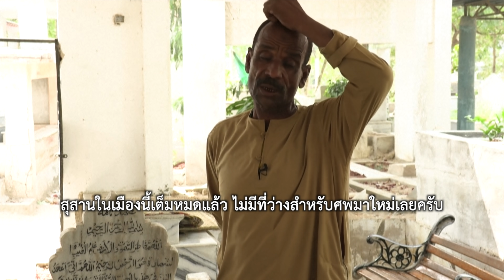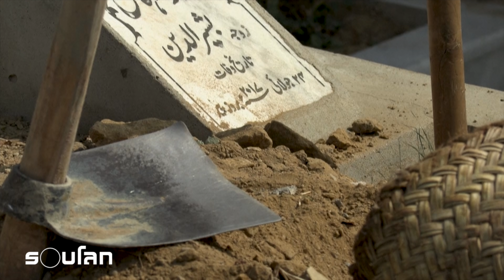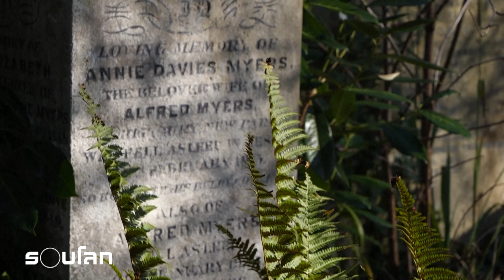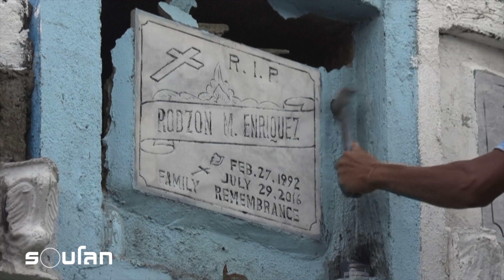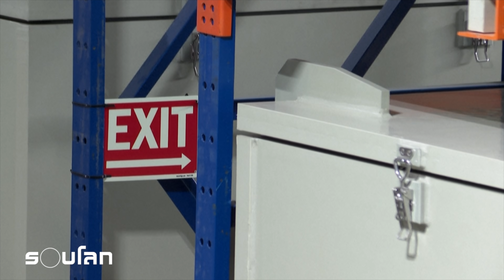เมื่อคนเป็นทำคนตายไร้ที่อยู่ | ร้อยเรื่องรอบโลก EP191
ประชากรโลกที่ท่วมท้น นำมาซึ่งปัญหาการขาดแคลนทรัพยากร

การเข้าถึงสิ่งอำนวยความสะดวกต่างๆ รวมไปถึงพื้นที่ใช้สอยที่น้อยลง
พื้นที่สำหรับอยู่อาศัยจากที่หนาแน่นอยู่แล้ว ก็ยิ่งแออัดมากขึ้น ไม่เว้นแม้แต่สุสาน

เมื่อคนเป็นกำลังแย่งชิงพื้นที่กับคนตาย หลายประเทศจึงต้องเปลี่ยนแปลงวิธีจัดการศพ